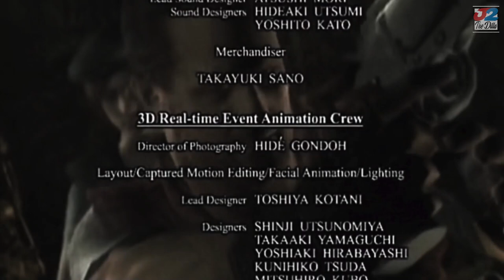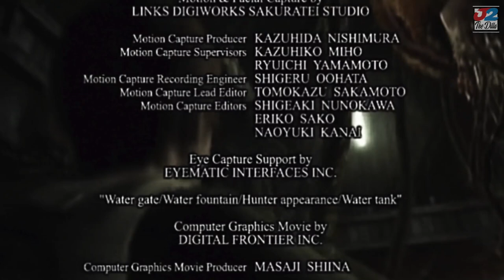The Final Boss, The Tyrant! - (Jill/Part 4) Resident Evil 1 HD (Remake)🔥Walkthrough Gameplay🔥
J2 Plays As JILL! Resident Evil 1 HD (Remake) PART 4. Scary, Funny And Butt Wild! 🔥J2 Is Always LIT🔥None Stop ACTION SATISFACTION🔥